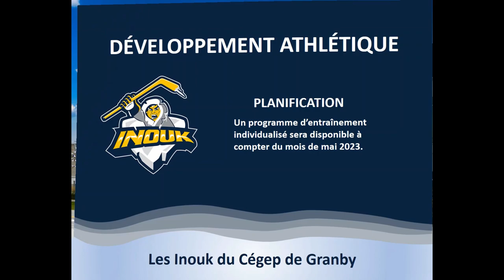Inouk de Granby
Présentation de l'organisation